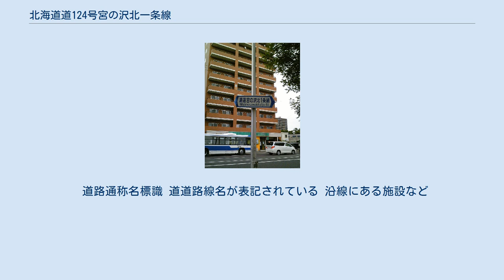北海道道124号宮の沢北一条線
北海道道_(主要道道)
北海道道_(石狩管内)
北海道道124号宮の沢北一条線（ほっかいどうどう124ごう みやのさわきたいちじょうせん）は、北海道札幌市を通る道道（主要地方道）である。
 全線が国道5号の旧ルートであり、国道がバイパスの札幌新道へルート変更された際、道道として認定された。
 全線が札幌市管理路線であり、札幌圏都市計画道路の北5条手稲通、西25丁目通、北1条宮の沢通のそれぞれ一部である。
 札幌市西部と都心を結ぶ最短ルートであり主要な幹線道路の一つである。
 札幌と小樽市を結ぶルートとして、この道路は古くから幹線道路として重要な役割を果たしてきた。
 原型となった道路（札幌越新道）は北海道開拓期の極めて早い時期である1798年（寛政10年）に開削され、1857年（安政4年）には道路らしい道路となった。
その後、1872年（明治5年）には銭函までの馬車道路として整備され、1885年（明治18年）には国道として指定されている。
 1934年（昭和9年）には札幌と小樽を結ぶ鉄道省営自動車が運行を開始し、当時道央の経済の中心であった小樽とを結ぶ幹線道路として、札樽国道という呼び名で広く呼ばれるようになる。
1983年（昭和58年）に国道5号が札幌新道へルート変更され、当該区間は道道となり現在に至る。
 当路線のうち以下の区間は札幌圏都市計画道路として都市計画決定されている。
 道路通称名標識 道道路線名が表記されている 沿線にある施設など